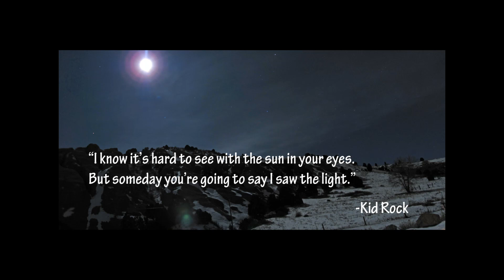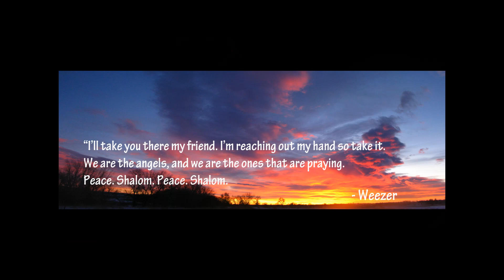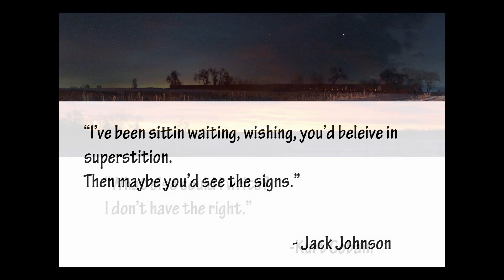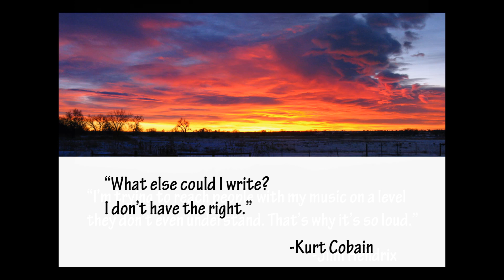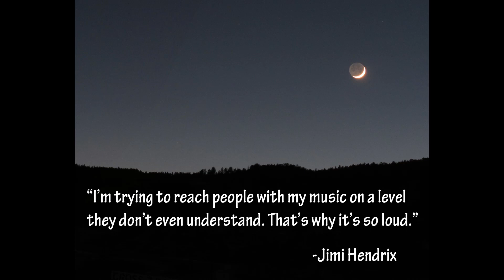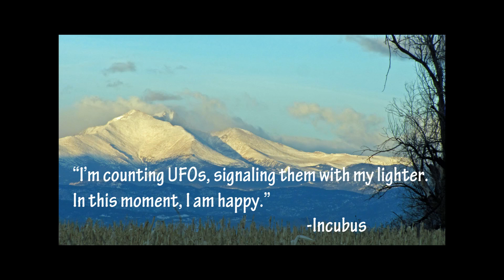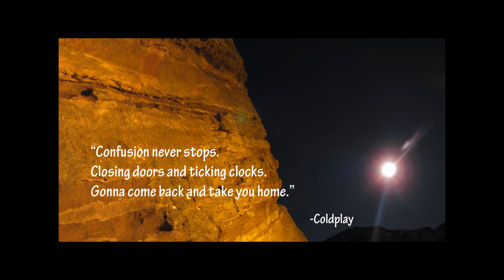Alien Abductee talks about TV, Haiti, What to do .. Pt 2/7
Part 2 of 7. Rest of the episodes coming later tonight.